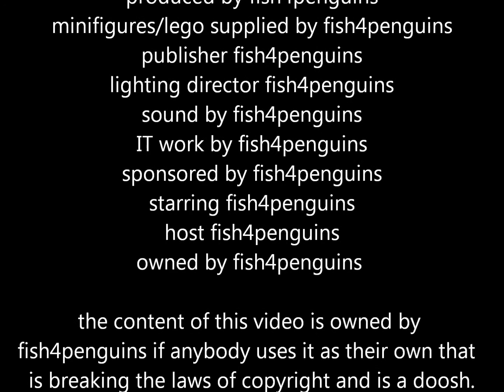lego stopmotion effects: lightning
all details are in title and credits